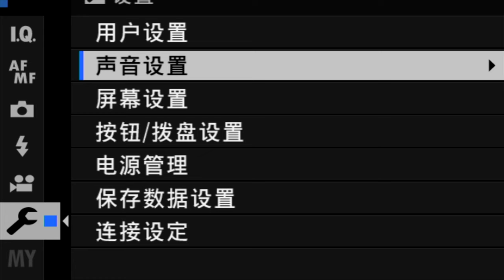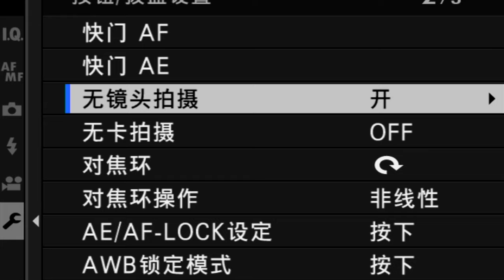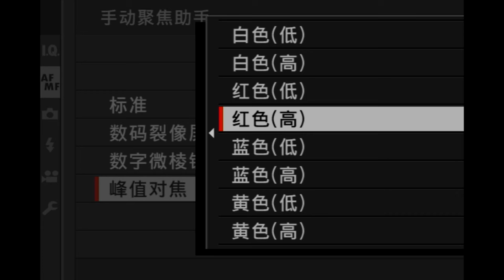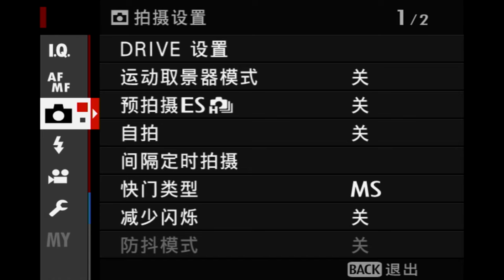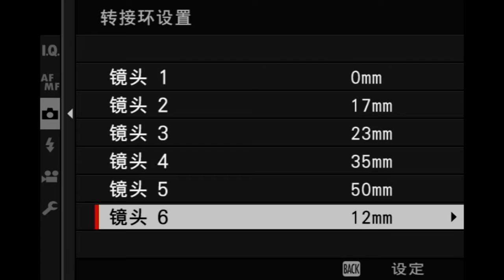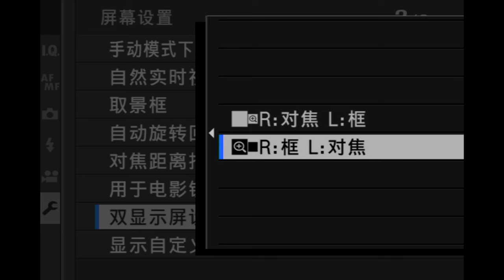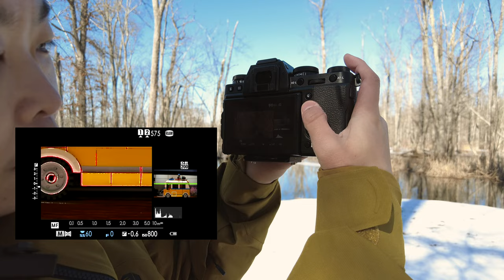【富士开小灶】这7个设置可以提高手动镜头在富士相机上的体验感和成功率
本期内容目录：
0:00 前提介绍
1:40 快门按不下去
2:50 对焦模式
3:05 峰值对焦
4:24 峰值对焦点位置不准
6:13 看不清对焦范围
7:29 双屏幕显示
8:47 屏幕与照片不一致